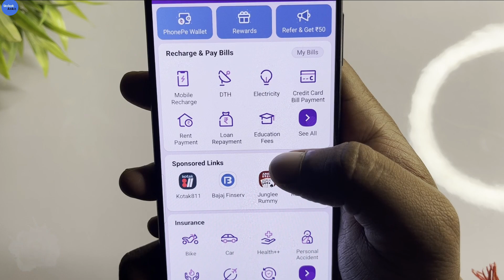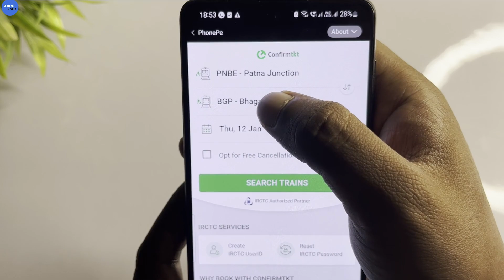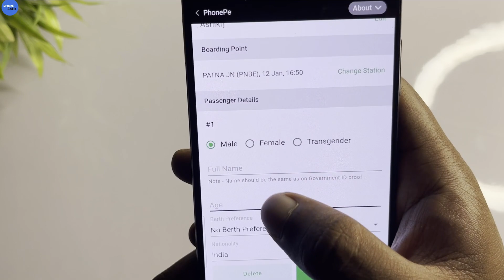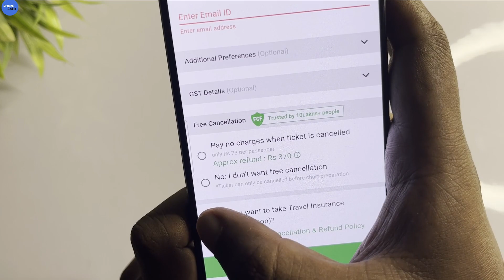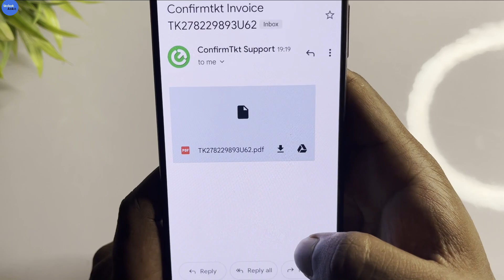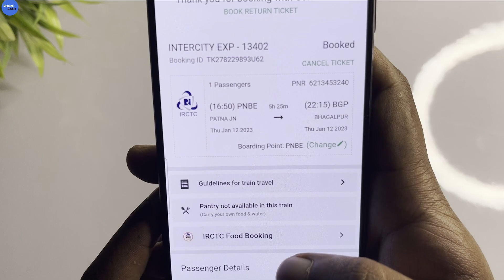train ticket booking online | phonepe se train ticket kaise book kare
es video me maine bataya hain phonepe app se online train ticket confirm booking kaise kare.